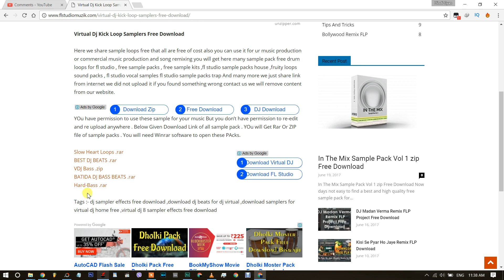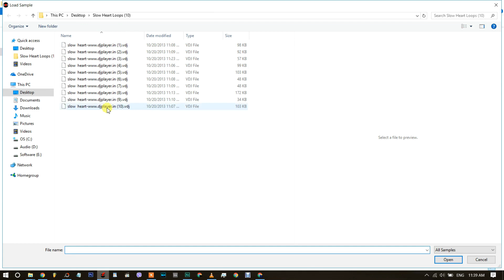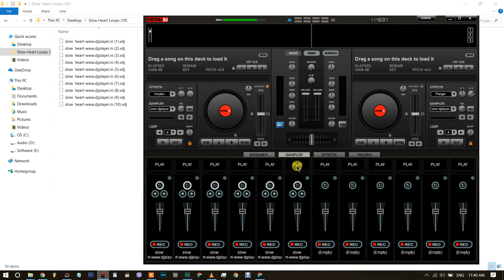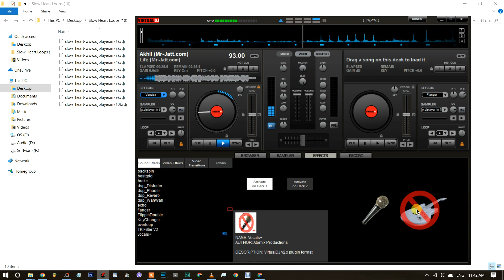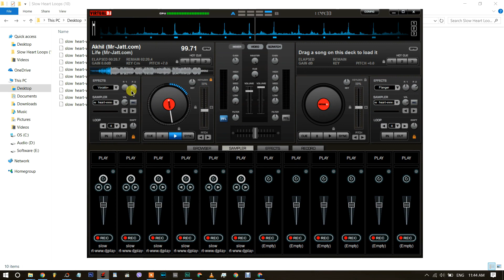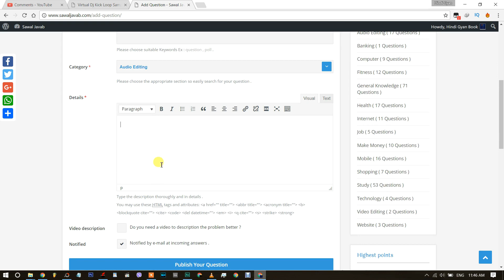हिंदी | Virtual Dj Samplers Free Download Kaise Kare Aur Use kaise kare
is video me aapko bataya jayega ki kaise aap virtual dj ke sampler downlaod karke un se song remix kaise kar sakte hai .